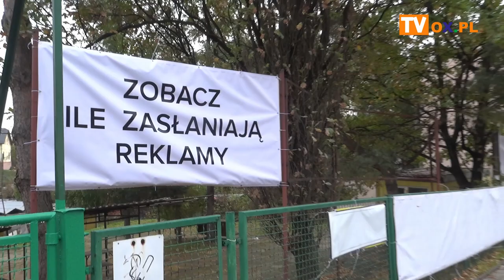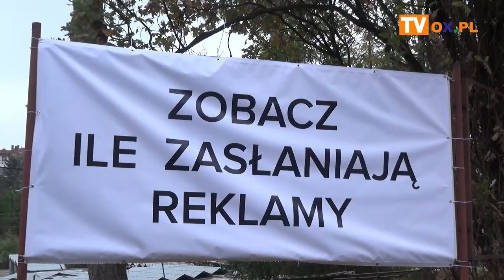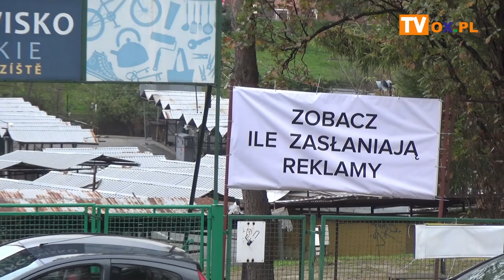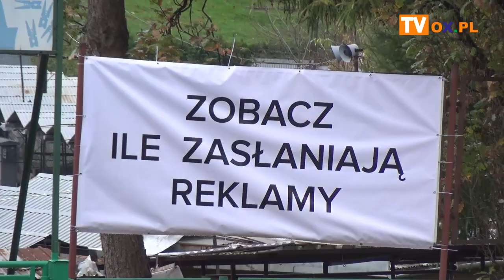Zasłonili reklamy na płocie targowiska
Reklamy znajdujące się na płocie targowiska od strony ulicy Katowickiej w Cieszynie zostały zasłonięte na kilka dni niepotrzebnymi banerami - głównie wyborczymi i okolicznościowymi. Łącznie zasłonięto 45 reklam.